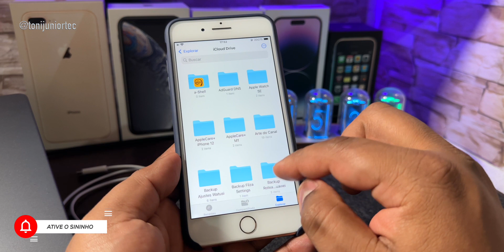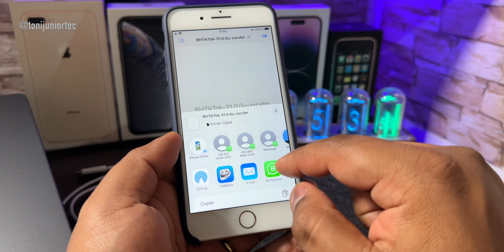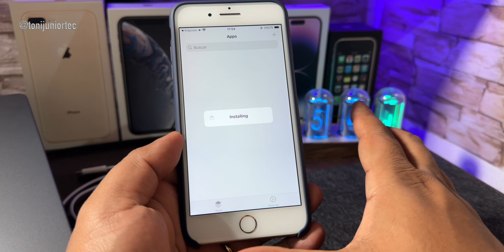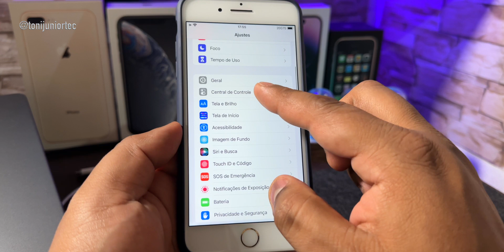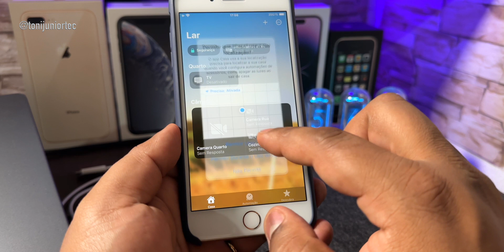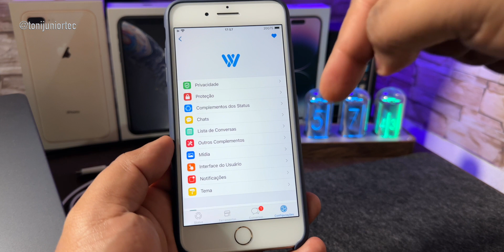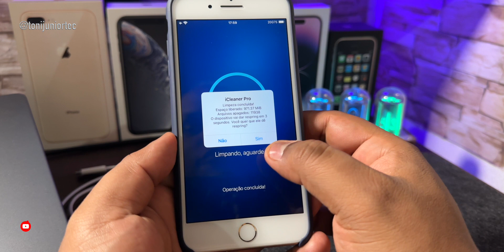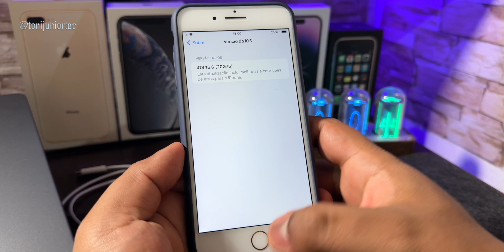PRIMEIROS TWEAKS INSTALADOS JAILBREAK PALERA1N | iPhone 8 PLUS